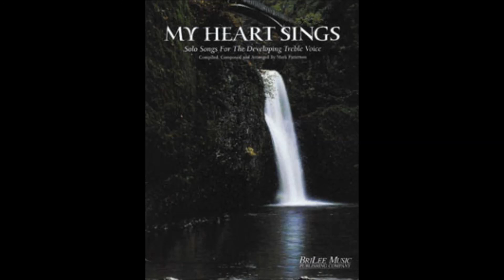Send Forth a Song, Accompaniment Only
Solo Ensemble Accompaniment for Rehearsal